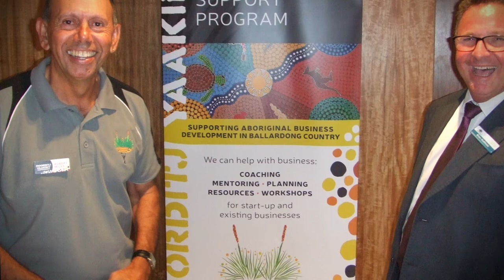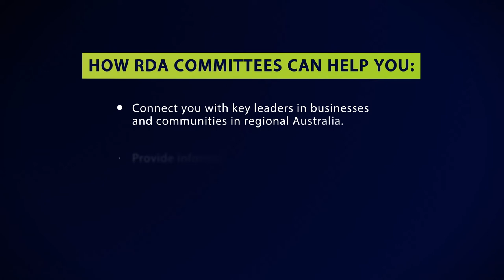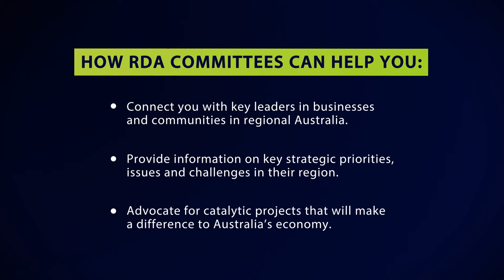RDA Wheatbelt WA – supporting Aboriginal enterprise development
Noongyar communities spin-out a raft sustainable micro-businesses from the inside-out in the WA wheatbelt